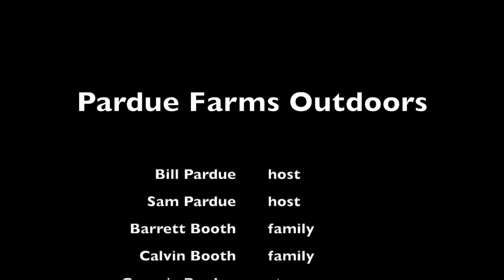Season 6, Episode 6 - "Holiday Hunt"